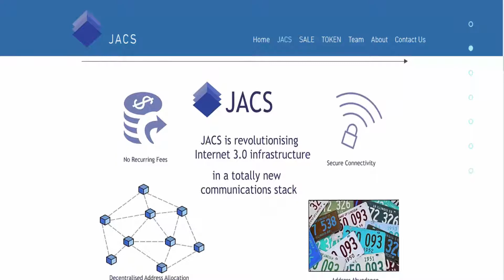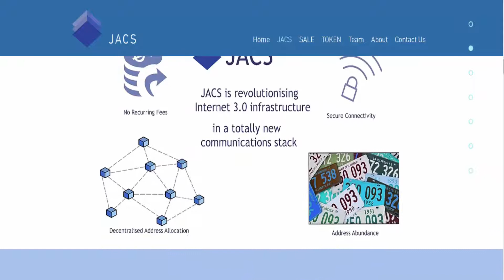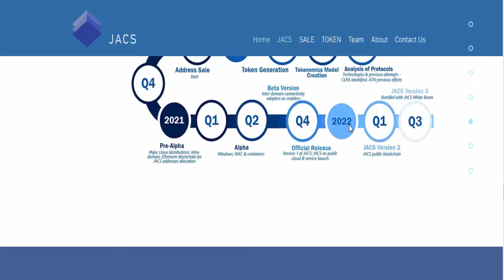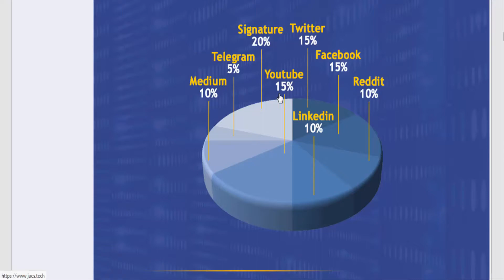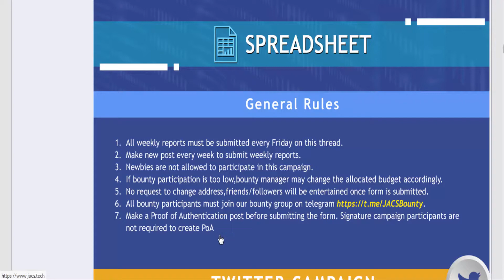300$ Earning From JACS || Just Another Communications Stack on data network ||Reward pool is 700000$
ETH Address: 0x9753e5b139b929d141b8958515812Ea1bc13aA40